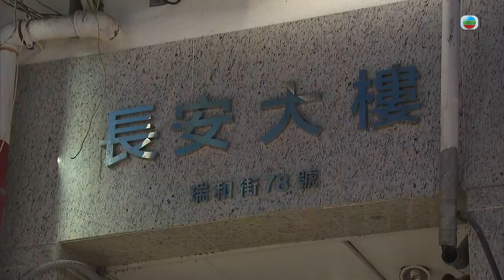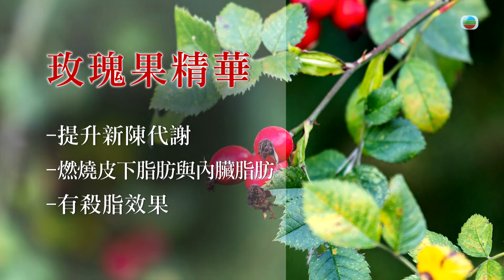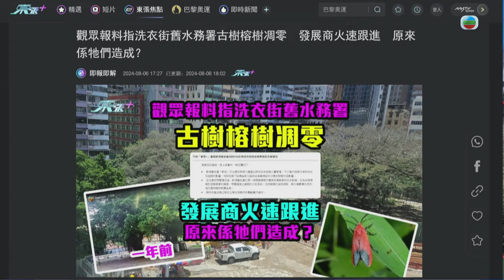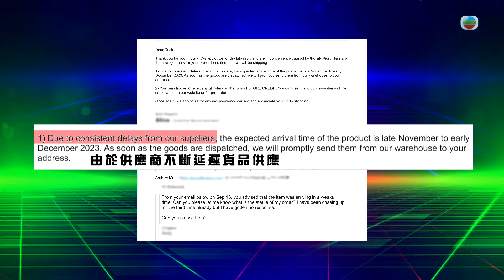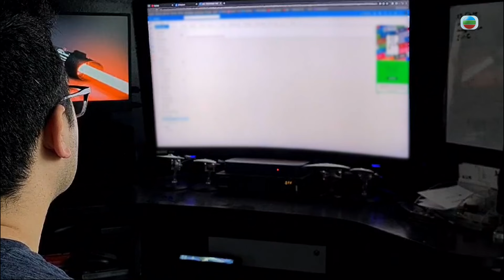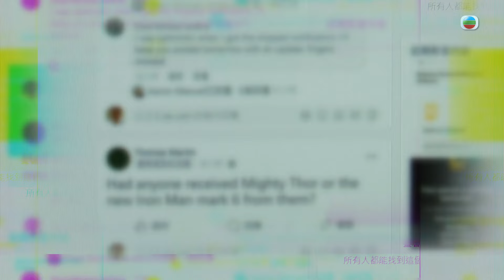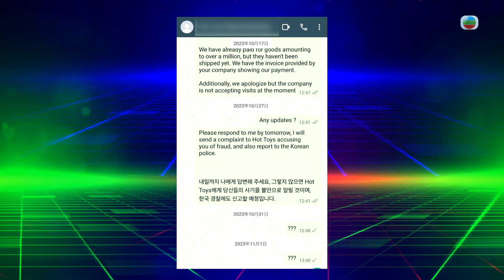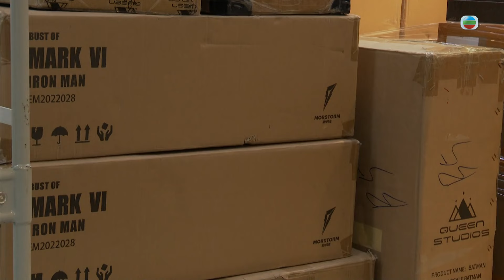東張西望｜本港玩具公司拖延出貨各地顧客斥騙財｜凍齡女神周慧敏坦言接受自然優雅老去｜有助修身天然成分補健品資訊｜朱凱婷 陳庭欣 區永權 朱智賢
觀塘有照顧者不幸失救，單位內長期臥床的病母亦因缺乏照料同告離世。鄰居談論事件，關愛隊則於大廈登門家訪及提供支援。

來自全球的多位模型手辦玩具愛好者，指控同一間本港玩具公司收取貨款後長期拖延出貨，疑似騙財。玩具公司負責人現身回應，解釋遲出貨跟韓國供應商以及某網紅有關？

周慧敏即將舉行演唱會，為此上網訂歌衫卻仍未收貨？被指是「凍齡女神」的她，坦言會接受自然地優雅老去。

另帶來有助修身的天然成分補健品資訊。